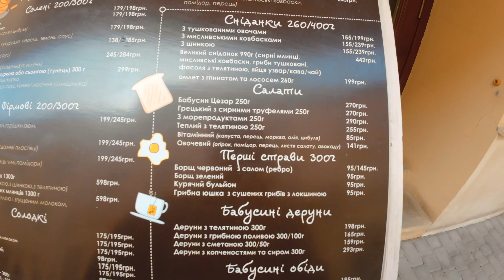I Thought Lviv, Ukraine Was Dangerous Until I Saw THIS 🇺🇦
I spent a few days in Lviv, Ukraine and it was completely different to what they show you on the news. I wanted to show a bit of the city and talk about my first impressions of Ukraine in 2024 during the Ukraine Russia War.

Ukraine Is Not What You Think!
What The News Doesn't Show You About Ukraine
No One Said Ukraine Was Gonna Be Like THIS!
Life in Ukraine Is Different Than I Imagined
First Time In Ukraine (Honest Impressions)
I Can't Believe THIS Is Ukraine!!
I Didn't Know Ukraine Would Be Like THIS | Ukraine 2024

Set up a 1 on 1 consultation with me: whereswes.setmore.com